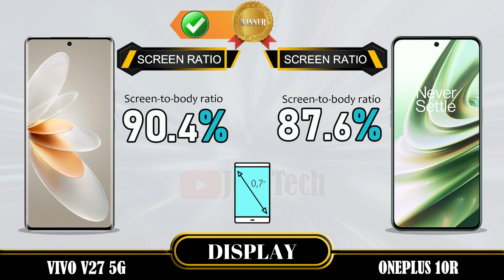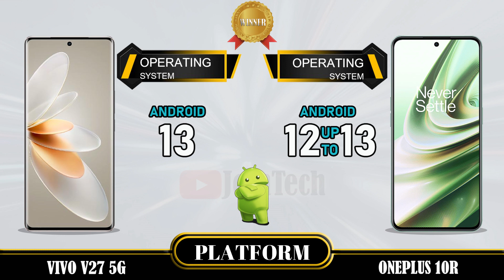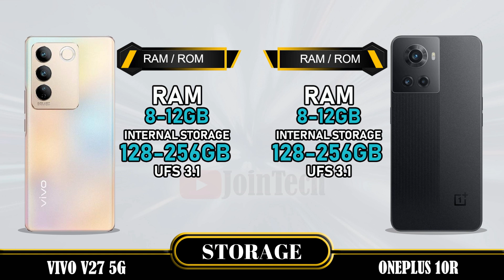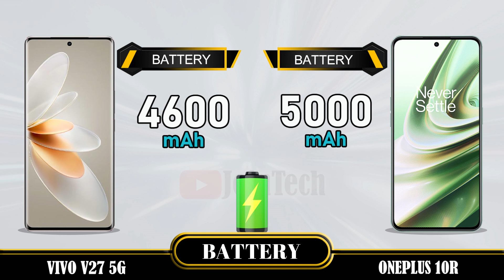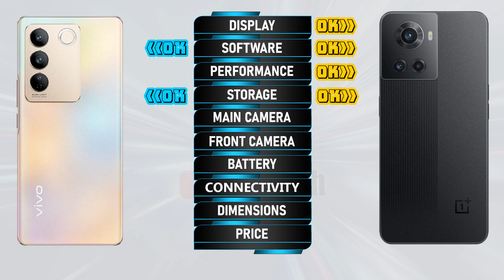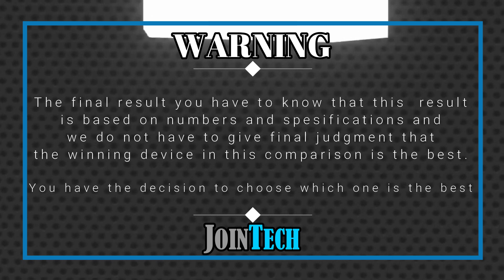VIVO V27 5G VS ONEPLUS 10R FULL SPECIFICATIONS COMPARISON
Vivo V27 5G VS Oneplus 10R | Comparison | Review | Unboxing | Price | Antutu Score
This is a detail Vivo V27 5G first look as we give a full review with Vivo V27 5G hands on specifications and Vivo V27 5G feature. These data come from the manufacturer's laboratory. The actual data is affected by the test environment and is for reference only. You'll see the specs under the cover of the Vivo V27 5G comparison review and Vivo V27 5G unboxing all specs. Let us hear your Vivo V27 5G first impressions and the different Vivo V27 5G tests you carry out in the comments below, when JoinTech compares it with the Oneplus 10R.
1. Credit: If i have been used in this video some Google Data (Images, Music, Clip Art and Short Videos etc.) are just used for illustrative purposes only and nothing. Thank you so much to the respectful owners for providing it.
2. We cannot guarantee that the information in this video is 100% correct. Please help correct this and provide positive feedback.
🔔 Turn on the bell for new upload notification 🔔
Please To:
► Video Content :
00:00 Intro
00:21 Best Display?
01:20 Best Software?
01:35 Best Performance?
02:03 Best Storage?
02:19 Best Main Camera?
02:48 Best Front Camera?
03:13 Best Battery?
03:34 Best Connectivity?
04:14 Best Dimensions?
04:43 Best Price?
04:52 Best Result?
05:06 Outro

Vivo V27 5G vs Oneplus 10R full specifications
Oneplus 10R vs Vivo V27 5G full specifications
Vivo V27 5G vs Oneplus 10R comparison
Oneplus 10R vs Vivo V27 5G comparison
Vivo V27 5G vs Oneplus 10R
Oneplus 10R Vs Vivo V27 5G
Vivo V27 5G series, Vivo V27 5G display, Vivo V27 5G dxomark, Vivo V27 5G Antutu Score, Vivo V27 5G Pubg test, Vivo V27 5G MLBB test, Vivo V27 5G Genshin impact, Vivo V27 5G Free Fire, Vivo V27 5G COD, Vivo V27 5G Display, Vivo V27 5G Performance,Vivo V27 5G Storage, Vivo V27 5G Main Camera, Vivo V27 5G Front Camera, Vivo V27 5G Selfie Camera, Vivo V27 5G Connectivity, Vivo V27 5G Dimensions, Vivo V27 5G Price, Vivo V27 5G Specifications, Vivo V27 5G Compare, Vivo V27 5G Australia, Vivo V27 5G Sweden, Vivo V27 5G Tech Spurt, Vivo V27 5G Denmark, Vivo V27 5G Tehcno Ruhez, Vivo V27 5G Chinese, Vivo V27 5G Design, Vivo V27 5G Russia, Vivo V27 5G GSMArena, Vivo V27 5G Canada, Vivo V27 5G US, Vivo V27 5G Gadgetin, Vivo V27 5G Marquez Brownlee, Vivo V27 5G Mexico, Vivo V27 5G Trakin Tech, Vivo V27 5G Norway, Vivo V27 5G Tim Schofield, Vivo V27 5G UK, Vivo V27 5G Poland, Vivo V27 5G Ukraine, Vivo V27 5G Italy, Vivo V27 5G Portugal, Vivo V27 5G Spain, Vivo V27 5G Georgia, Vivo V27 5G Ireland, Vivo V27 5G Netherlands